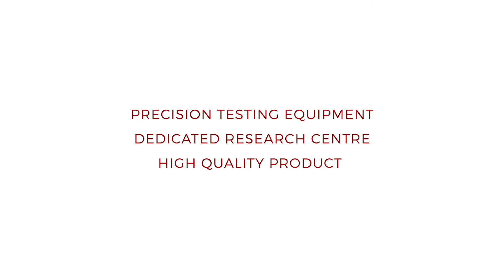Manufacturing Testing - Sterling Tools Ltd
Striving for sustainable operational excellence, STL invests in its facilities on an ongoing basis to ensure that we stay at the forefront of fastener manufacturing.